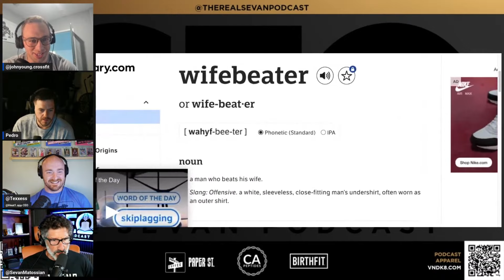Does John Young have the best Style in CrossFit?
Prenatal - SEVAN1
Postpartum - SEVAN2